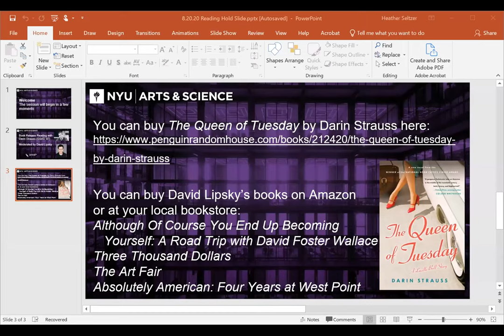Book Release Reading with Darin Strauss (GSAS ’97)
Watch Darin Strauss (GSAS ’97), award-winning author and Clinical Professor at NYU's Creative Writing Program, read a section from his newest novel "The Queen of Tuesday."